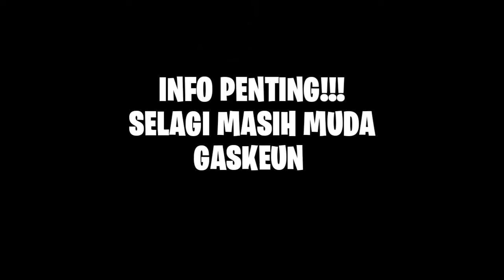🔴LIVE BREWOG AUDIO || SOUND MINI TERHOREG SIAP BATTLE (part 3)😊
BACKSOUND PAKDE BREWOG😁
UTANG SEK PAKDE, ENGKO LAK WES GAJIAN TAK BAYAR😁
GAJIANE SEK NGENTENI PITANG EWU JAM TAYANG.